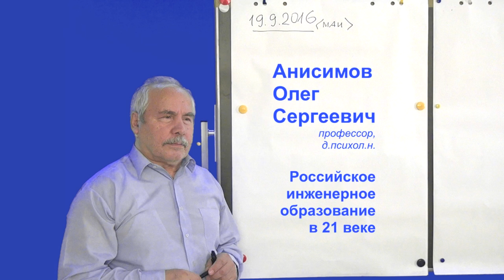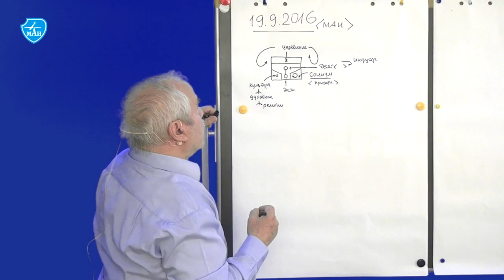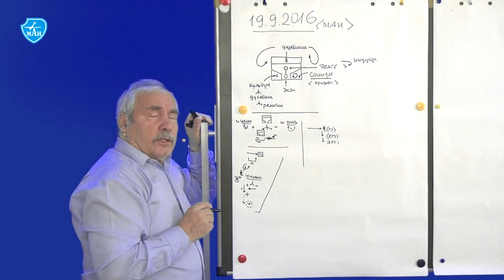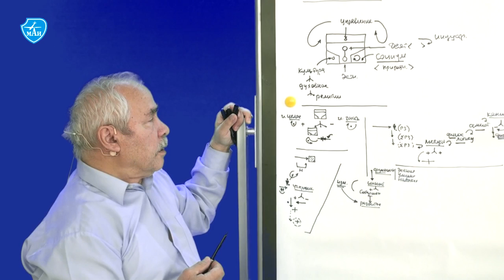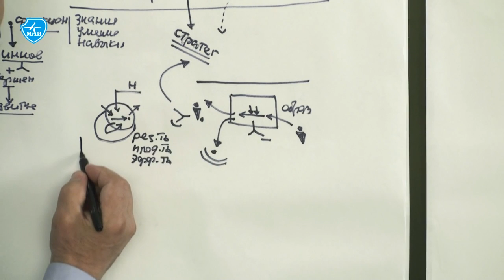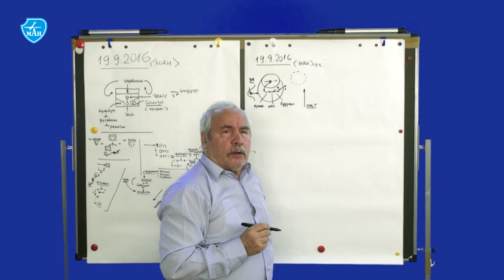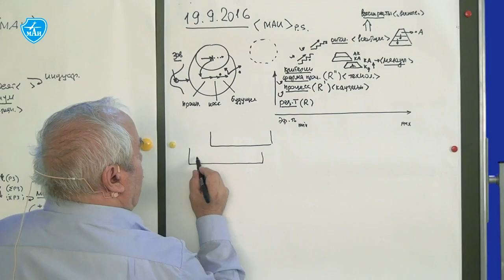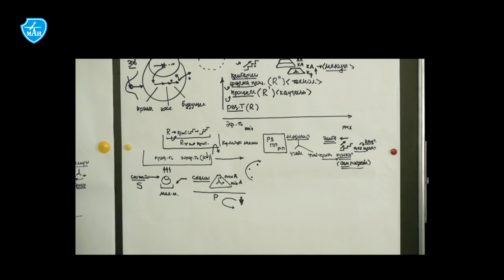Анисимов Олег Сергеевич: Российское инженерное образование в 21 веке.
Московский авиационный институт.
Методологическая консультация.
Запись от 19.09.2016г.